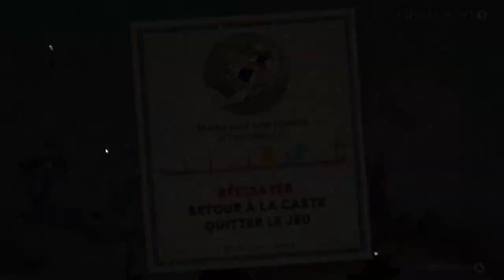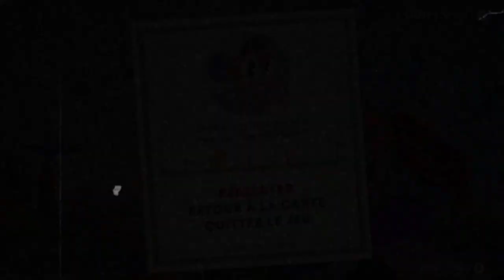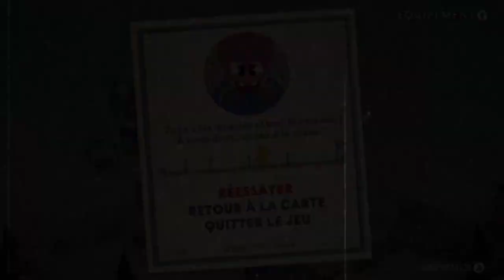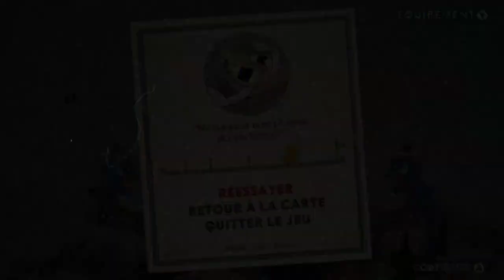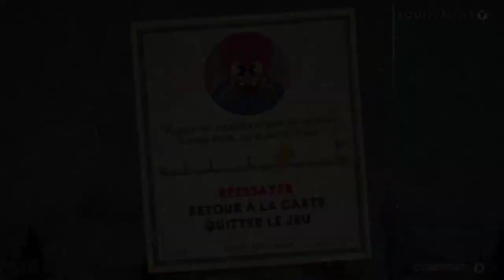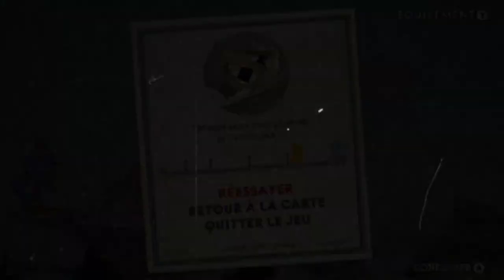L'AVION......- DLC Cuphead#3 (avec Envee)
On redécouvre le plaisir des levels en avions !